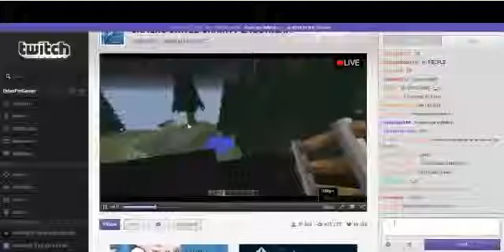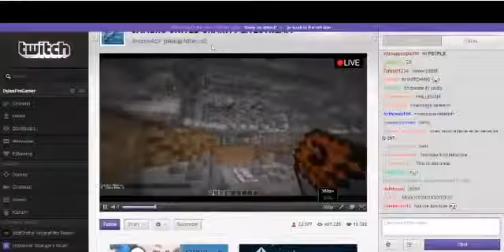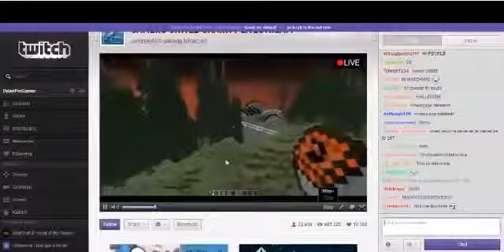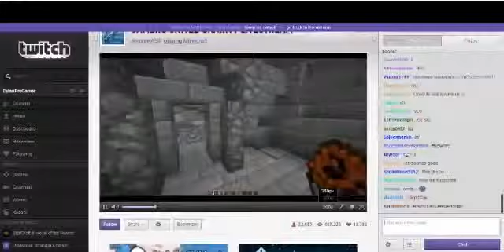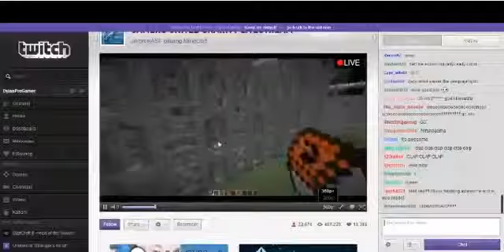skydoesminecraft sings hallelujah(full song)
this is legit skydoesminecraft singing and he is really good